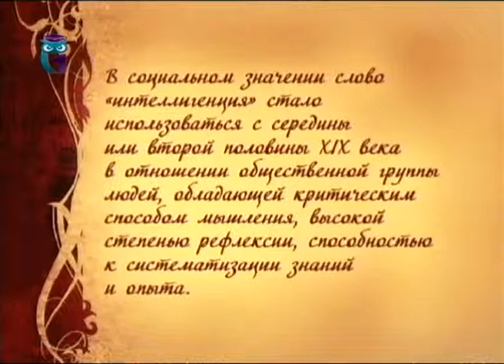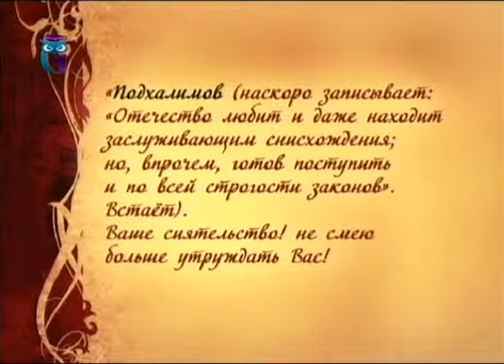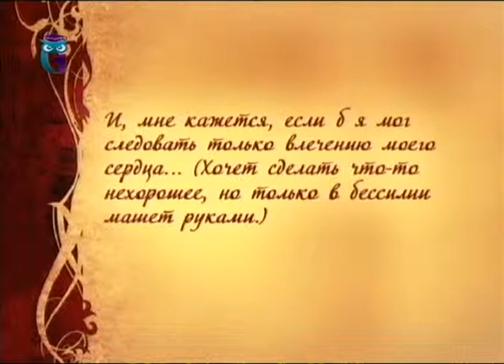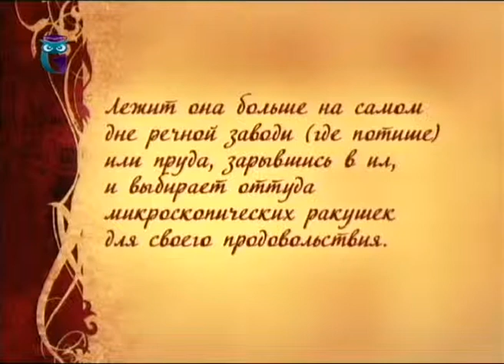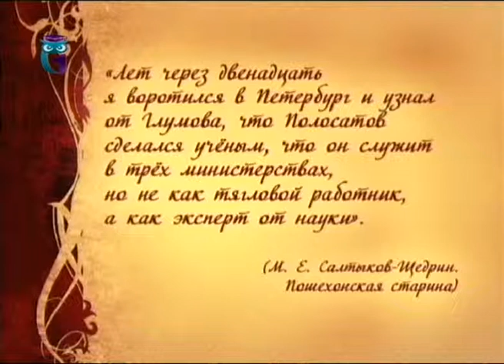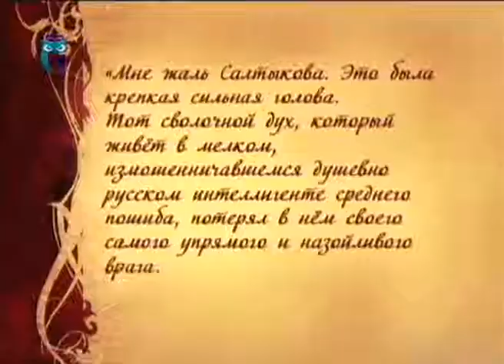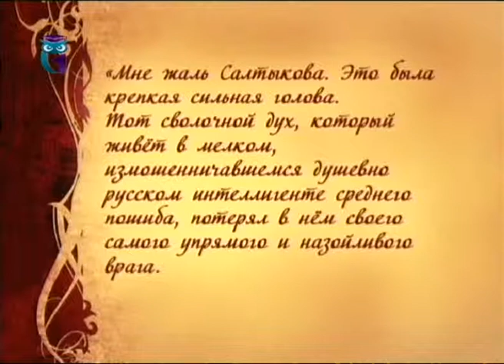Михаил Салтыков-Щедрин. Передача 8. Образы современных интеллигентов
Хроника русской общественной жизни в сатире Михаила Салтыкова-Щедрина. Ирина Шухаева. Образование для всех. Первый образовательный канал. Остальные передачи смотрите на